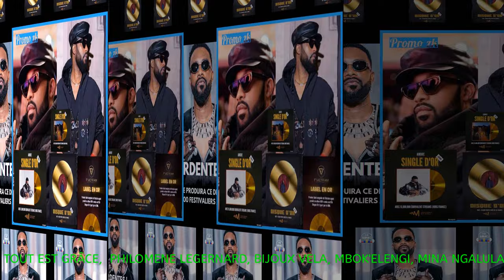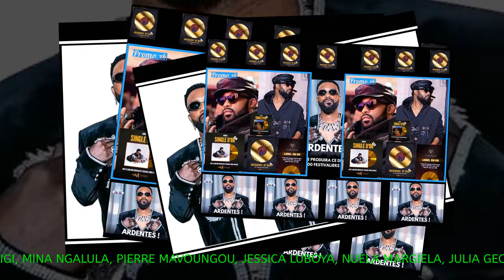FALLY IPUPA AMI DES STARS ET DES HAUTES PERSONALITÉS, LE DIALOGUE AVEC LES WARRIORS